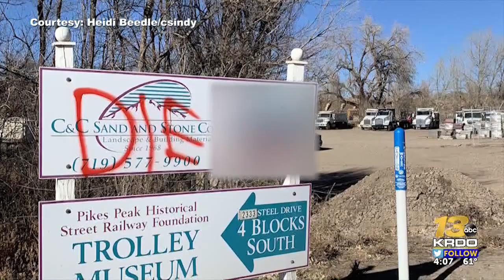Good samaritan scrubs away graffiti at Colorado Springs park